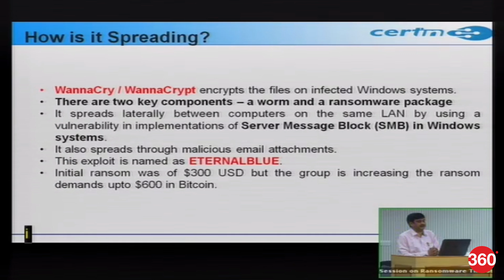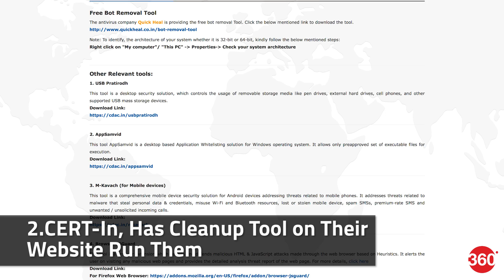WannaCry Ransomware | What It Is, How to Avoid It, What to Do if Infected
WannaCry ransomware has become a huge threat for anyone using a Windows computer in the past couple of days. If you are not sure what the WannaCry ransomware is, and are wondering what's going on and whether your computer is secure, fret no more. This video explains what the WannaCry ransomware is, and what you need to do protect you computer.